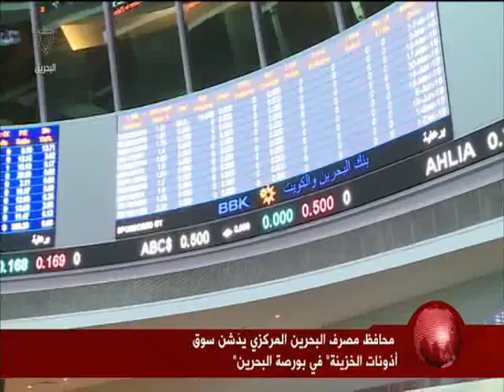البحرين: النشرة الاقتصادية 31-01-2016